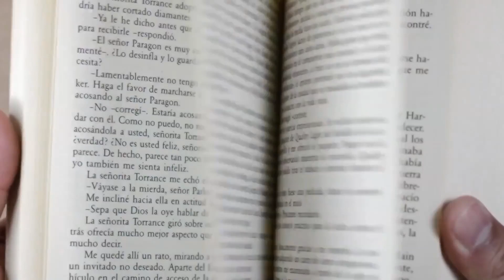Livros em 30": A mente influente, de Tali Sharot - Com Bruno Fiuza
O nosso editor Bruno Fiuza teve trinta segundos para falar sobre o lançamento "A mente influente", livro da renomada neurocientista Tali Sharot, que faz parte da coleção Origem!

O livro ajuda o leitor a identificar as estratégias corretas para se relacionar melhor com os outros e alcançar seus objetivos.